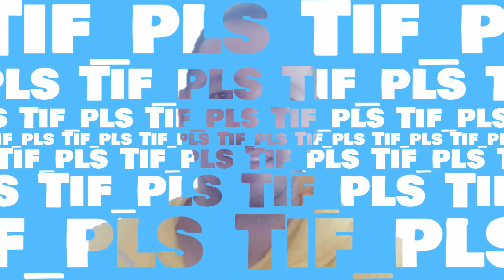A way out 02 - Der erfahrene Knacki braucht meine Hilfe...😄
Lars und ich versuchen in diesem Let's play aus dem Knast auszubrechen.
Zwei Knackis wollen wieder raus.
Obwohl ich mich ja an den Alltag im Gefängnis gewöhnen könnte.
Wir sind sehr gespannt auf A Way out und hoffen, dass wir euch unterhalten und belustigen können.

Ich bin ein sehr ehrgeiziger Spieler, der vielleicht hier und da zur Übertreibung neigt.
Lars ist nicht aus Zucker und wir raufen uns letztendlich immer wieder zusammen.

Ich würde mich freuen, wenn man sich auch auf anderen Seiten wiedersieht.